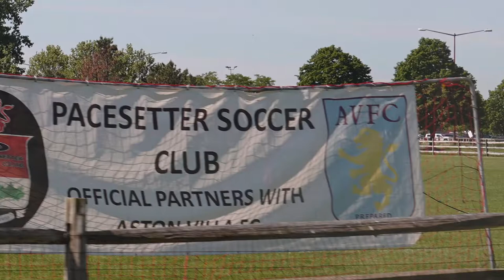Cup 06 11 Pacesetter 2018